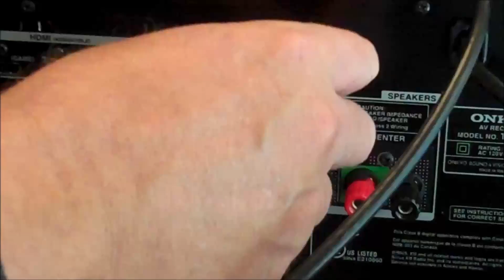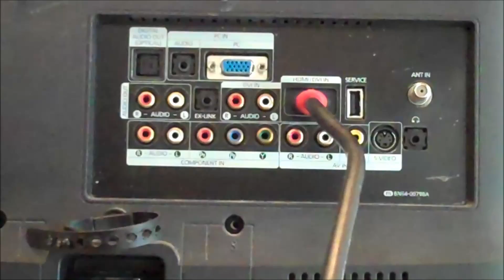Hook up laptop to Surround Sound Receiver and Flat Screen TV with HDMI wire